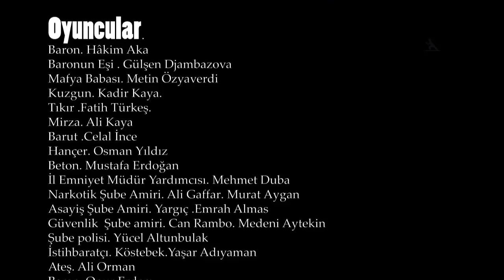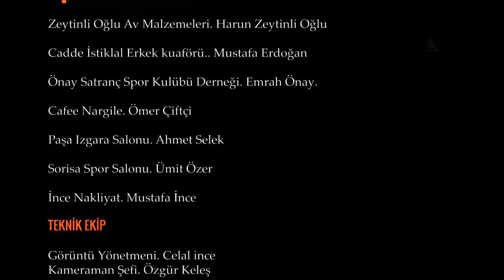KARANLIK SOKAKLAR O20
İnternet YouTube Kısa FİLM